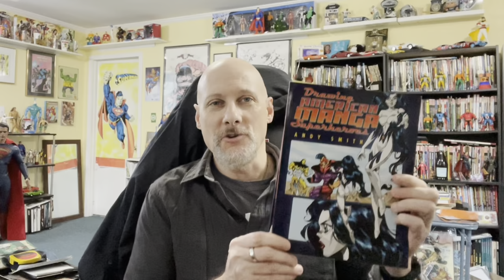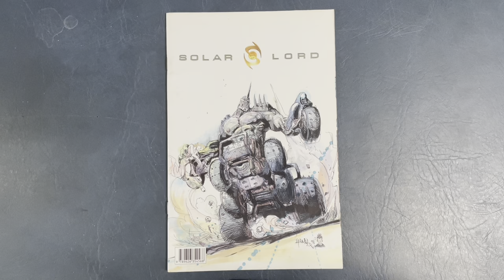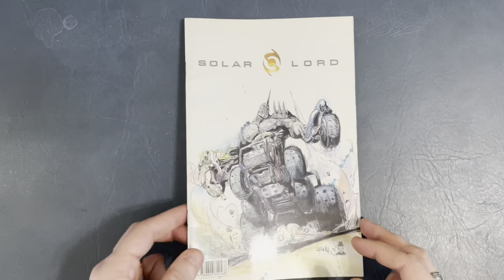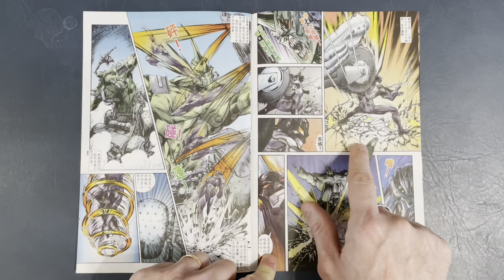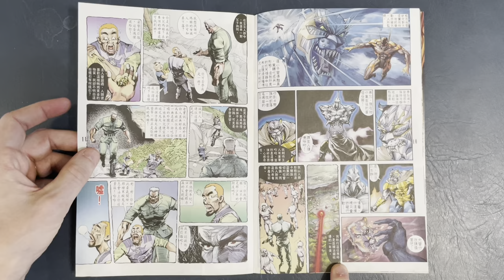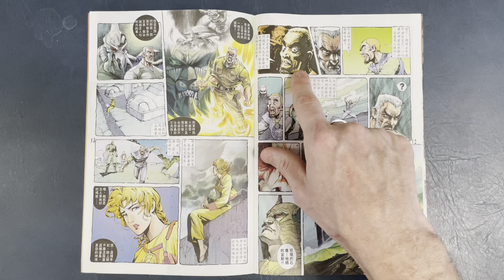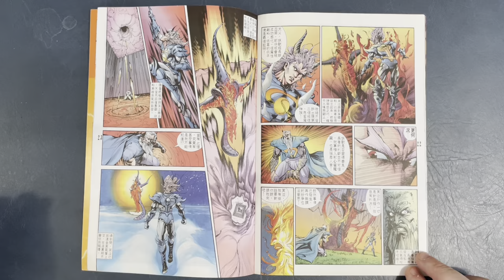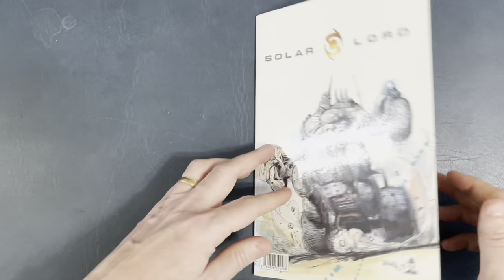Book Look! Solar Lord!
Book Look! Solar Lord! I discovered this gem of a book about 15 years ago going through some dollar boxes at a convention, gotta' to love those things! I love this art style by Khoo Fuk-lung, (born 21 February 1964), also known as James Khoo, who is a Hong Kong manhua artist and writer.
Image put this book out as a seven-issue series however the one I'll be going through is an actual Hong Kong edition. This book is different from any of the issues in the Image series. I'd love to get more issues of this original series.

Reserve your copy of my superhero action-adventure book 1stMAN here!